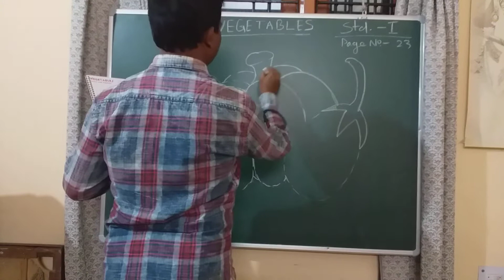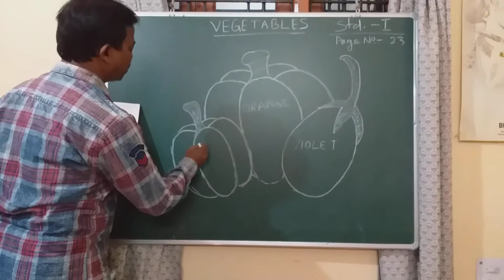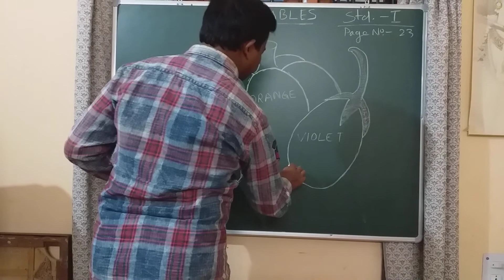Std- I \\\draw and colour vegetable///